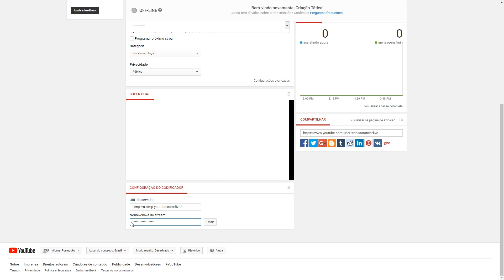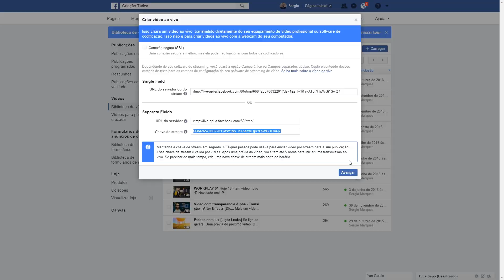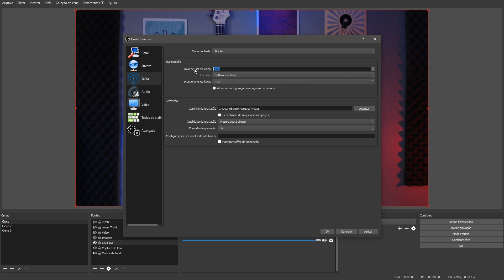Como fazer live ? OBS - Configurações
Nesse vídeo eu vou mostrar como configurar o OBS e fazer uma live com ele, no youtube ou no facebook! É bem simples, espero que gostem...